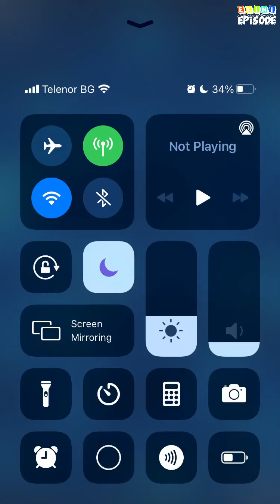The Devil's Daughter - Episode 7 | Episode Choose Your Story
Cynthia is known as The Devil's Daughter and Ethan is known as Raven-Woods typical rich bad boy. Will they fall for each other? Or is Ethan everything Cynthia hates?

Credit: Bryony
Author's IG: @bryonyashworthwrites